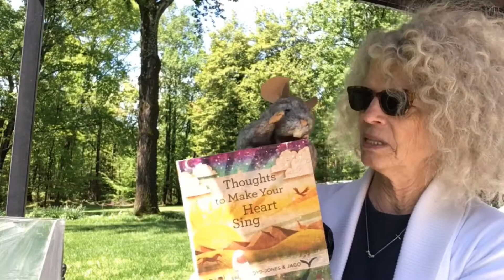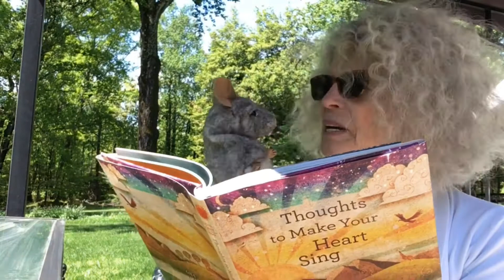Miss Jo & Limberger read “Knowing God”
Miss Jo reads “Knowing God” from Thoughts to Make Your Heart Sing written by Sally Lloyd-Jones, illustrated by Jago